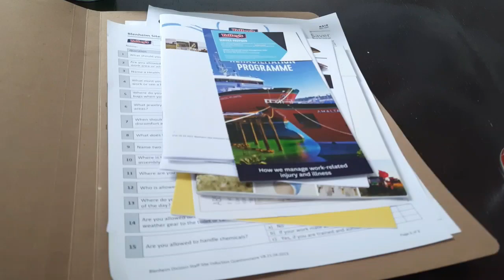BAKIT WALANG JEEP DITO SA NEW ZEALAND